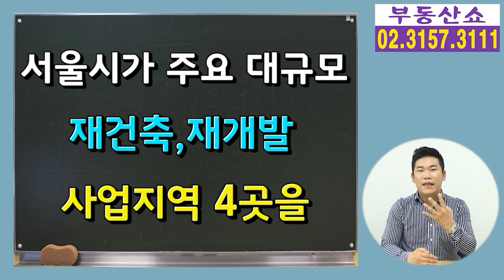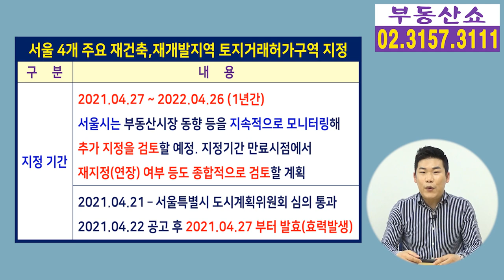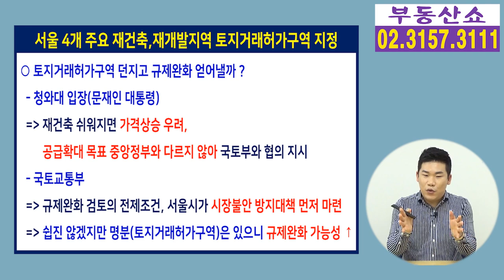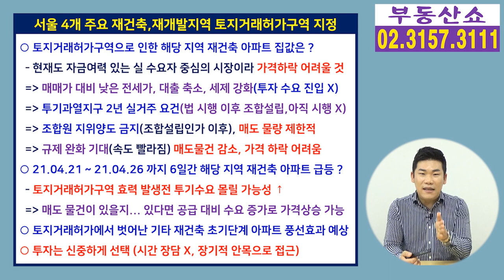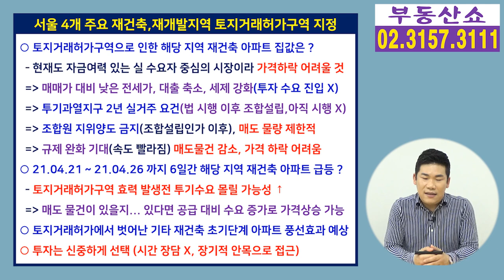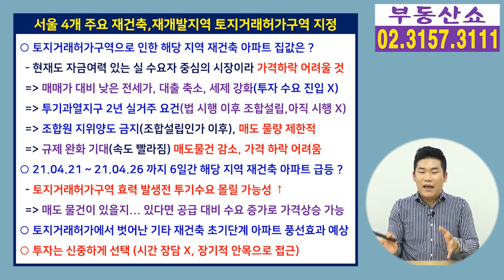토지거래허가구역 추가지정, 서울 4곳! 압구정, 여의도, 목동, 성수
서울시가 지난 4월21일
압구정, 여의도, 목동, 성수 등 투기수요 유입과
거래가격 상승이 우려되는
주요 재건축,재개발 사업 추진구역 4곳을
토지거래허가구역으로 지정했는데요,
세부내용과 함께 재건축 아파트 가격은
어떻게 될지 알아보겠습니다.